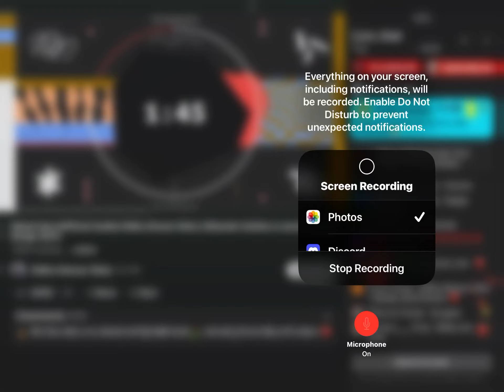Sidhu Moose Walas New Song Premiered